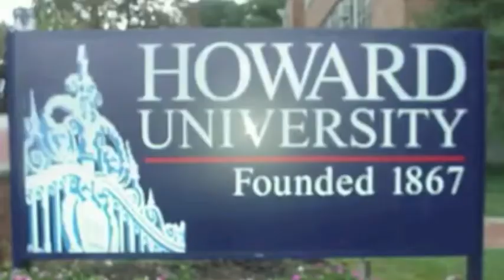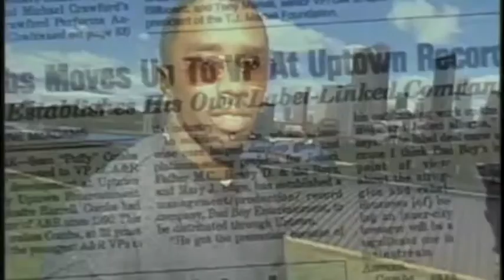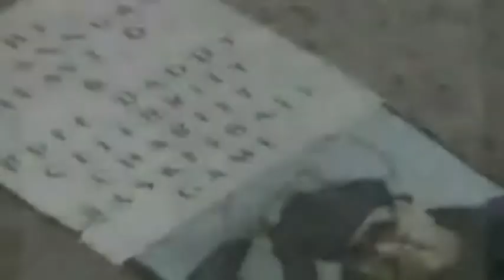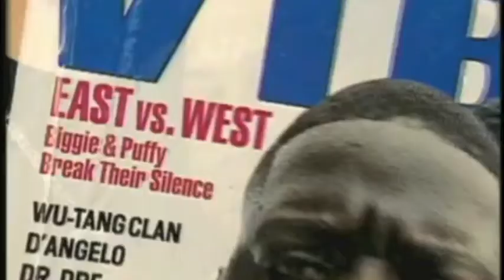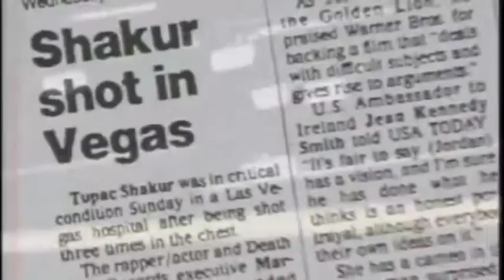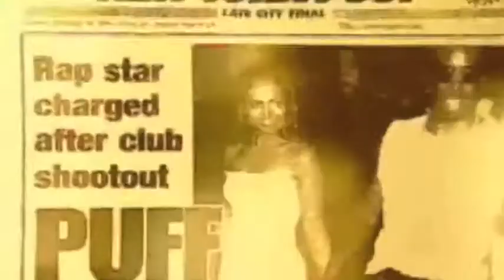JoJ Funderar: Klipp nr 25 - Historien om Diddy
En lite längre film än vanligt, men visst är det en intressant historia om P.Diddy. En av vår tids största entreprenörer!